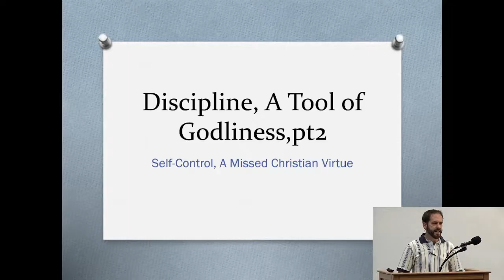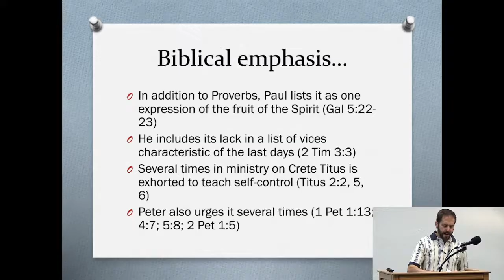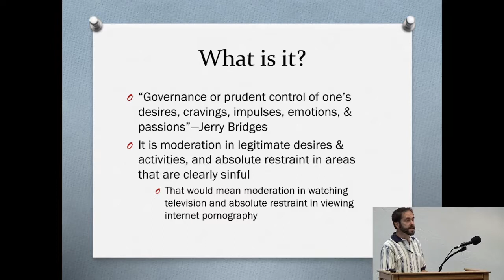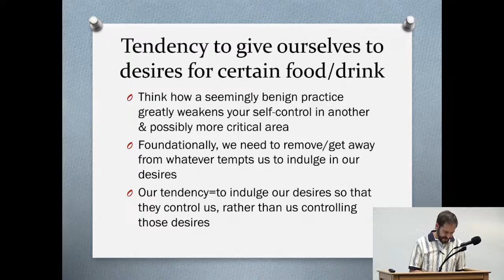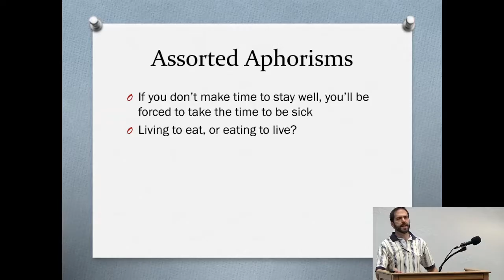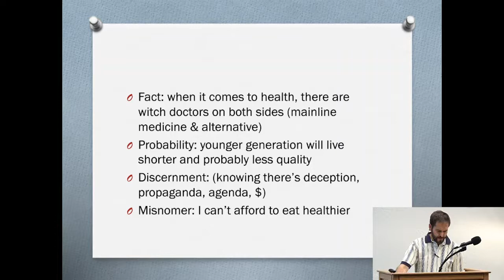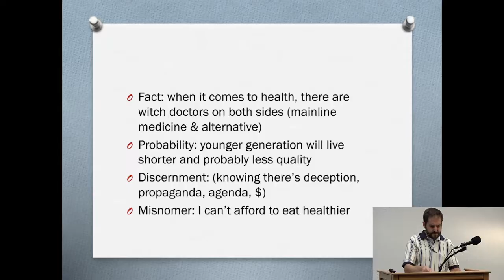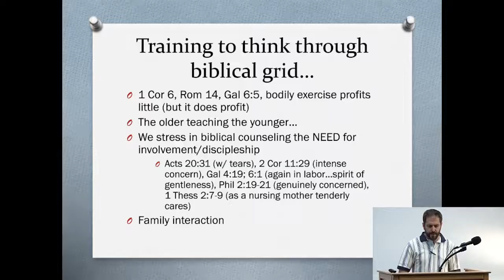Discipline A Tool for Godliness Pt. 2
We live in a 'gimme' culture. Craving is in vogue. Honeycomb cereal's mascot is called 'Craver.' Sprite's line is 'obey your thirst.' White Castle's motto is 'What you crave,' because the crave is a powerful thing. The message to our young people is simple: you need it...you want it...you won't be happy until you have it. See, the world sells things by trying to get people to lose control of their impulses, whereas God's kingdom call is for those who follow Christ to 'discipline yourself for the purpose of godliness.' (1 Tim 4:7-8). Yet, so often, godly principles of exercise/discipline unto godliness has been replaced with feeling and desire. While biblical character-building depends on self-restraint, much focus today is on emotional fulfillment. The wise man Solomon, moved by the Spirit, exclaimed, "A man without self-control is like a city broken into and left without walls." (Prov 25:28). Join us for the conclusion of our study "Discipline, a Tool of Godliness."